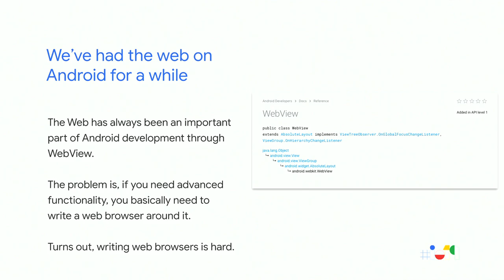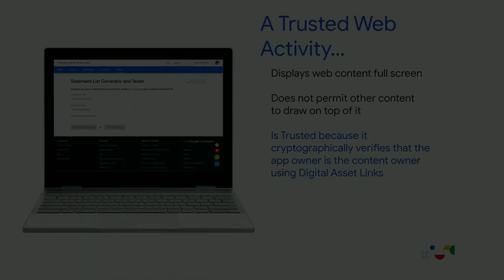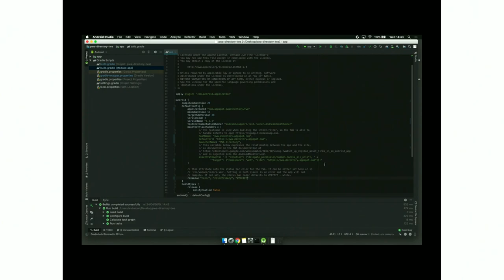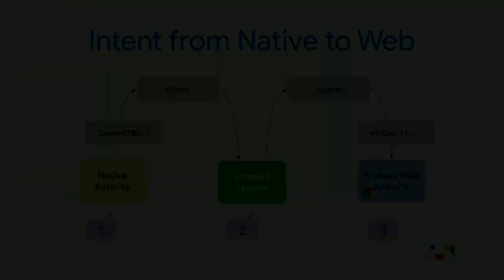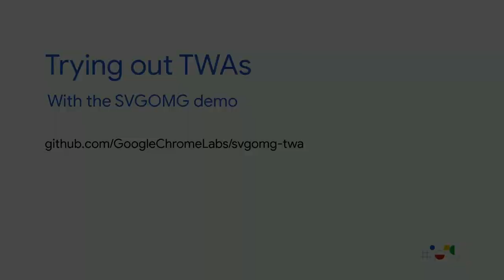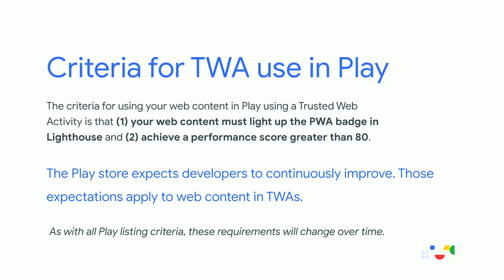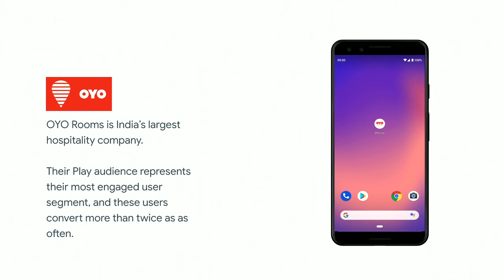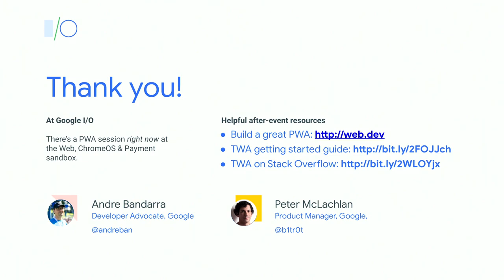Taking Chrome Full Screen with Trusted Web Activities (Google I/O ’19)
A Trusted Web Activity (TWA) displays a full screen Chrome browser inside of an Android app with no browser UI. Although Android apps routinely include web content using a Chrome Custom Tab (CCT) or WebView, a TWA offers unique advantages when you need Chrome’s performance and features in your app in full screen mode. This talk will cover how to get started using a Trusted Web Activity, case studies and quality criteria for inclusion in the Play store.

Speaker(s): Peter McLachlan, Andre Bandarra

T5A5E8 event: Google I/O 2019; re_ty: Publish; fullname: Andre Bandarra;